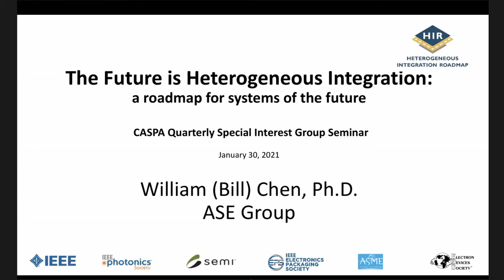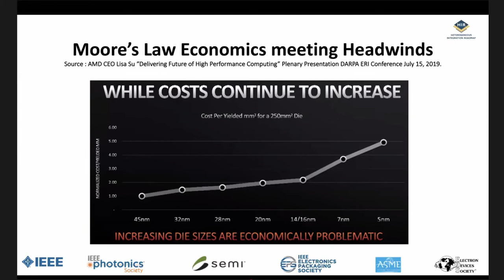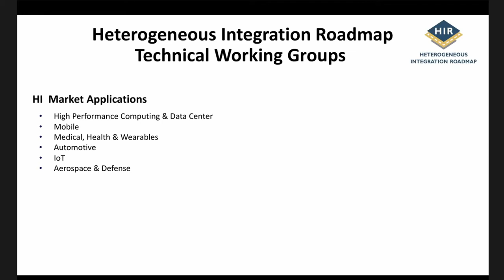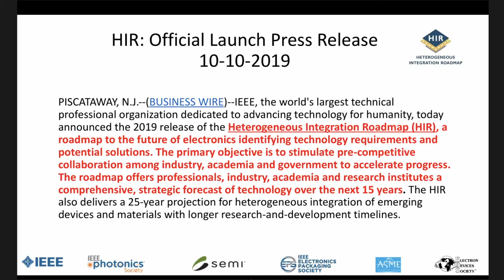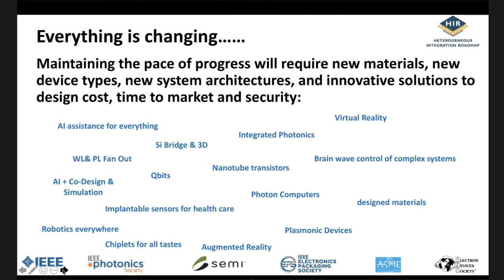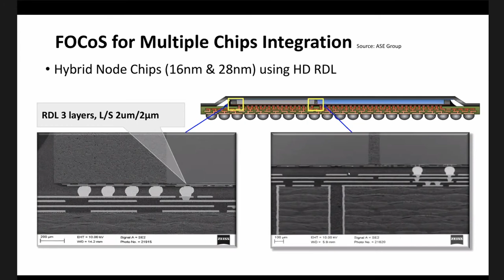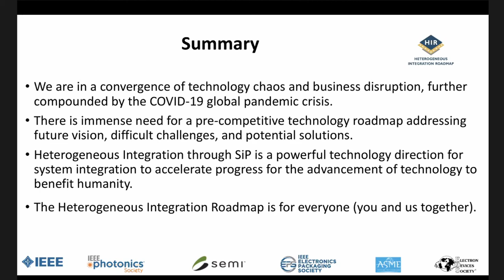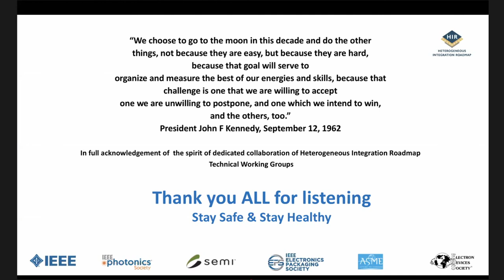ASE: Semiconductor Packaging and Testing, the State of the Art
Speech Title: The Future is Heterogeneous Integration

Semiconductor technology is fueling the digital transformation that is increasingly being used to solve some of the world’s greatest challenges. Our connected lives generate 2.5 quintillion bytes of data daily, driving unprecedented demand for bleeding edge digital networks, connectivity, storage, memory, edge to cloud computing, and so much more.

 Heterogeneous Integration refers to the integration of separately manufactured components into a higher-level assembly (System-in-Package, known as SiP) that in the aggregate provides enhanced functionality and improved operational characteristics. It is now the key technology direction going forward, driving the pace of advancement for greater intelligence and connectivity, higher bandwidth and performance, and lower latency and power per function, all at a more manageable cost.

During his presentation, Dr. Bill Chen will introduce the heterogeneous integration roadmap, describing how broad ecosystem collaboration is positioning the industry to initiate a new era of technological and scientific advances to continue and complement scaling into the future.